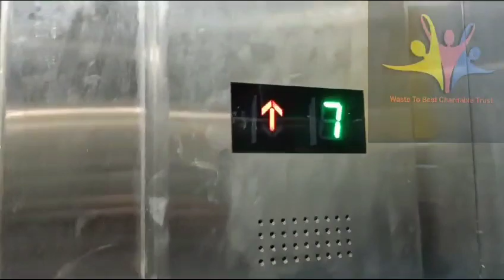Waste To Best Foundation Camping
Waste To Best Foundation | Compain | Waste |

Waste Collection At Nalasopara West Mumbai